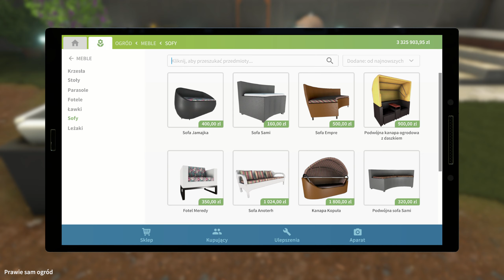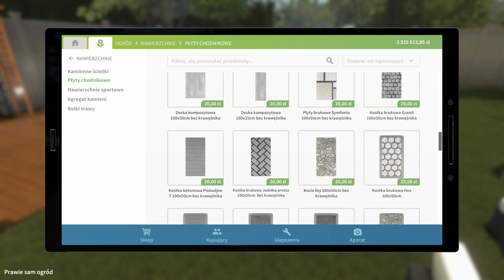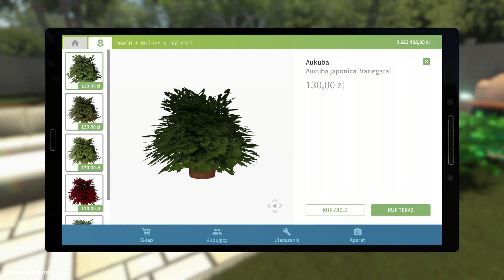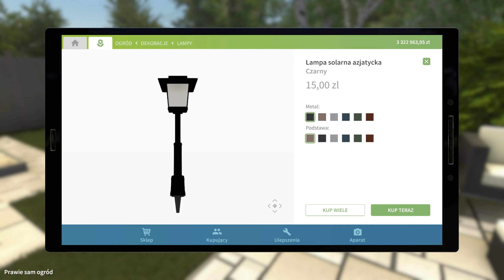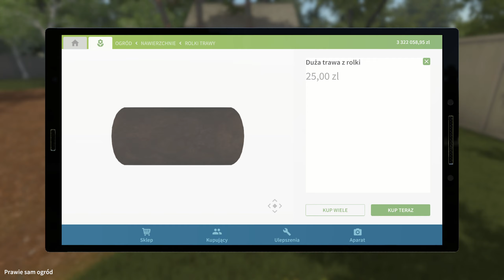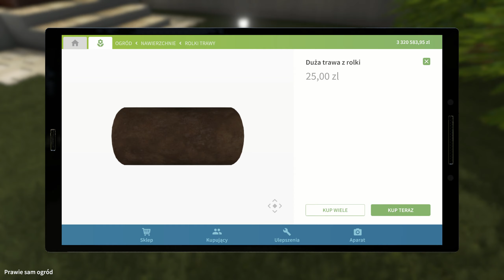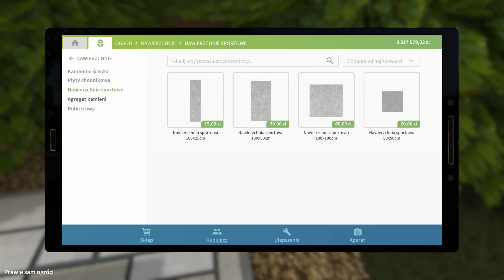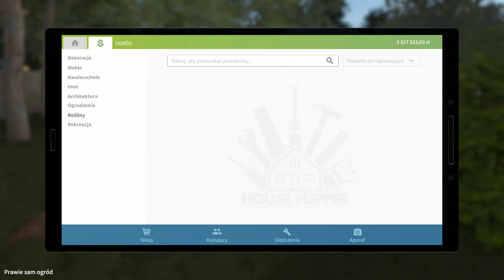House Flipper 🛠️🌻 Garden DLC (100%) odc. 28– FOR SALE! Prawie Sam Ogród cz. 6 🦖🏵️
🏘️FOR SALE🏘️

🌻Prawie sam ogród 🛠️⏳
🏠Porzucony Domek✔️
🏠Spalony dom✔️
🏠Domek kempingowy✔️
🏠Dom z nieproszonymi gośćmi✔️
🏠Dom konesera
🏠Dom po powodzi✔️
🏠Dom wielu pokoleń
🏠Dom Admina-Legendy
🌻Dom w gąszczu
🏠Dom i samochód✔️
🏠Dom, który się znudził✔️
🏠Dom, który coś skrywa
🏠Dom handlarza✔️
🏠Dom zmiennej kobiety
🏠Nieciekawy efekt
🏠Garaż z bunkrem
🏠Stary dom z bunkrem
🏠Bunkier wujka Staśka
🏠Różowe Królestwo ✔️
🏠Dom Niezasiedlony
🌻Ogród po budowie domu
🏠Dom Rodziny
🏠Dom Smarty Mayers✔️
🏠Dom Młodej Pary
🏠Dom Sam Dom ✔️

Dziękuję za wszystkie komentarze i suby :) Dzięki wam, na kanale pojawi się zdecydowanie więcej serii. 😉

Zagrajmy w House Flipper
Garden Flipper
Gatunek: symulacje, FPP, ekonomiczne, budowlane
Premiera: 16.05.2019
Producent: Empyrean
Wydawca: Frozen District, PlayWay S.A.
Polska wersja: Tak
Wersja: PC